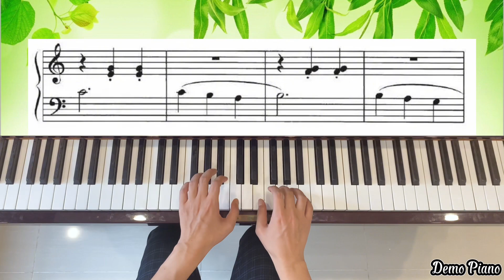Waltz Time (P17) | Lesson Book - Level 1B | Alfred’s Basic Piano Library